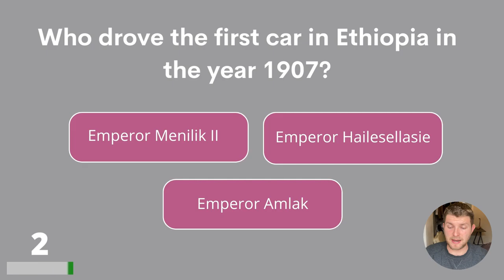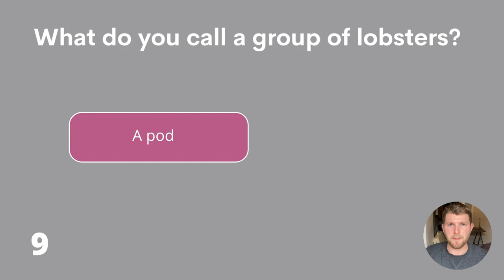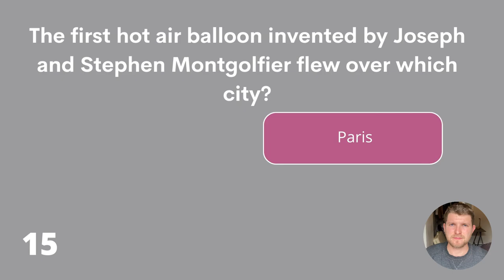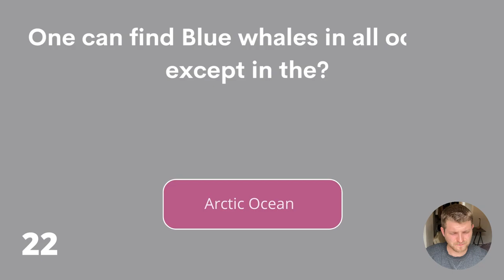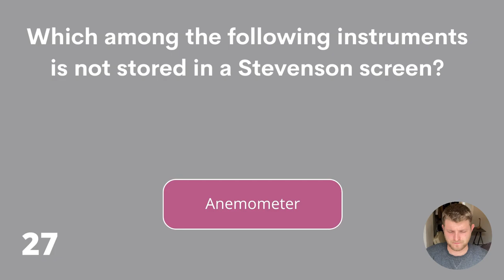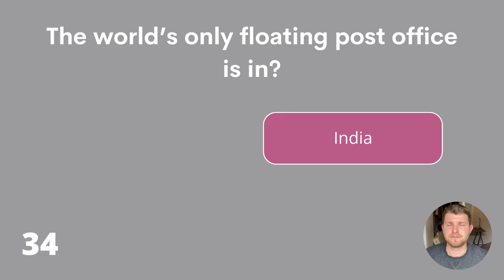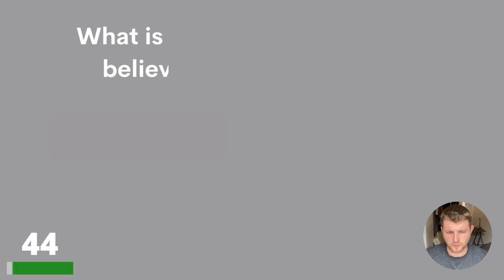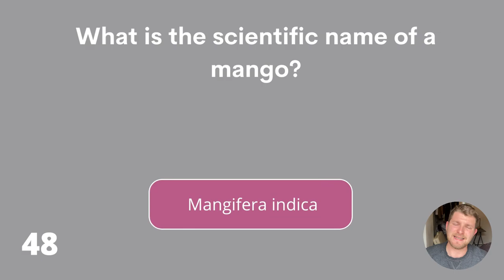Trivia Quiz For Seniors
Are you clever enough to get at least a 20/50 score? You must be! Enjoy this quiz and leave your score in the comments please.

Answer bonus question:
Hiroshima and Nagasaki